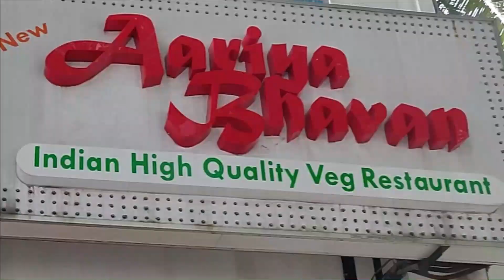Why Indians love Malaysia? || Brickfields Malaysia | Little India Kuala lumpur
In this video, we show you the reason why Indians  love malaysia, and we  have explored the most famous place among Indian Community in Malaysia, Little India,kuala lumpurAlso we have covered south Indian Hotels In and around this area.

Its also called as Brickfields in Malaysia